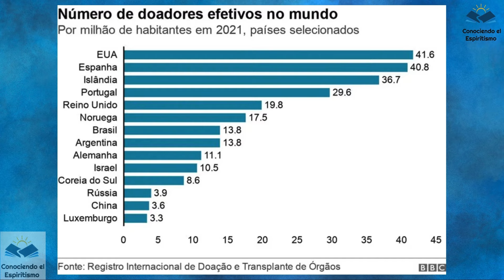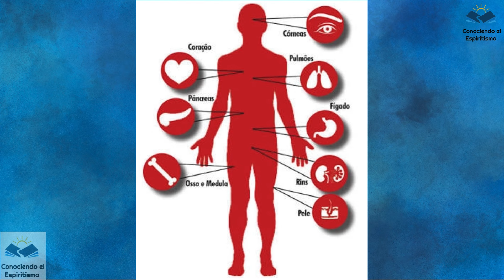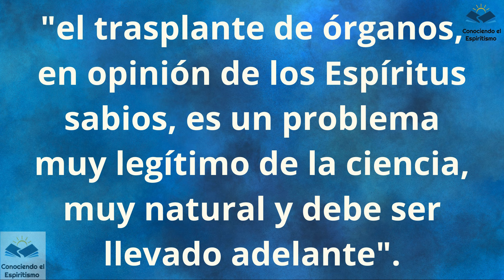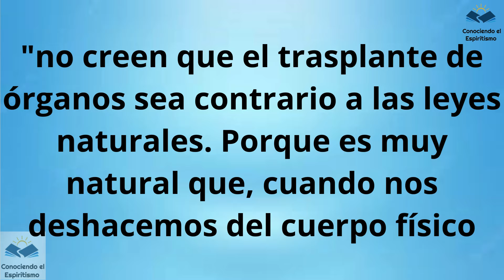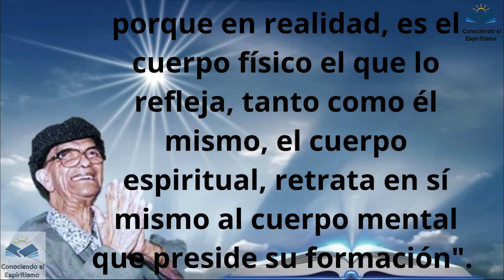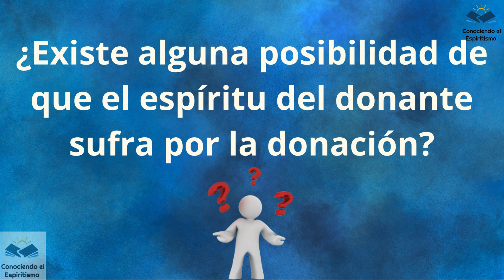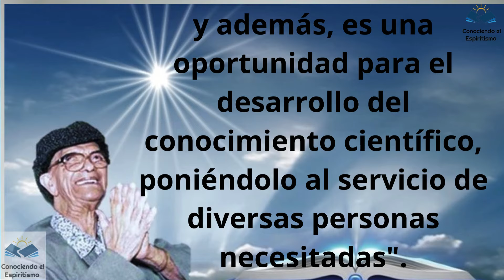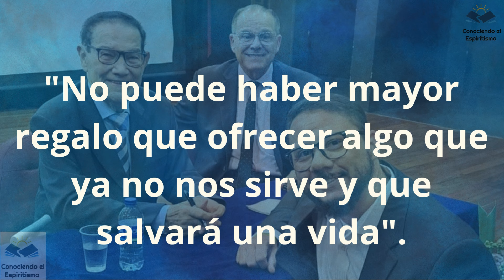¿Cuál será la visión del Espiritismo en relación a la donación de órganos?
La muerte de un ser querido siempre es una situación difícil para toda la familia, pero es precisamente en este momento crucial cuando la pérdida puede transformarse en un acto de esperanza dando una nueva vida a las personas que pasan años en lista de espera para un trasplante de órganos.
La mayoría absoluta de las religiones defienden la práctica del trasplante de órganos como un acto de donación y amor por los demás.

De esta forma, estarás ayudando al Canal a crecer, ayudando a difundir la Doctrina Espírita y llevando una palabra amiga a los corazones más necesitados.

El Video tiene subtítulos en ESPAÑOL, INGLÉS Y PORTUGUÉS.
O Vídeo possui legendas em ESPANHOL, INGLÊS E PORTUGUÊS.
The Video has subtitles in SPANISH, ENGLISH AND PORTUGUESE.
Il Video ha i sottotitoli in SPAGNOLO, INGLESE, ITALIANO E PORTOGHESE.